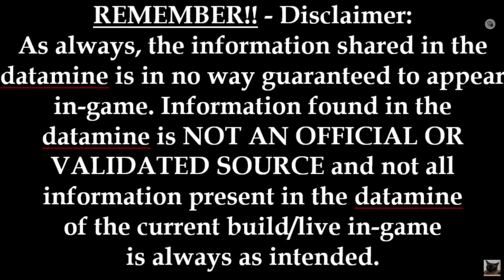Diabloceratops AC - Stegouros Season - Panthera Daily Dino- JULY Events? 3.0.30 JWA Datamine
CHAPTERS:
0:00 Introduction
0:05 Next Season?
0:20 Next Daily Dino?
0:35 Next Alliance Championship?
0:55 Disclaimer
1:10 Thank You Dataminers!
1:20 Thank You for Watching.

REMEMBER!! Information found in the datamine is NOT AN OFFICIAL OR VALIDATED SOURCE and not all information present in the datamine of the current build/live in-game is always as intended.